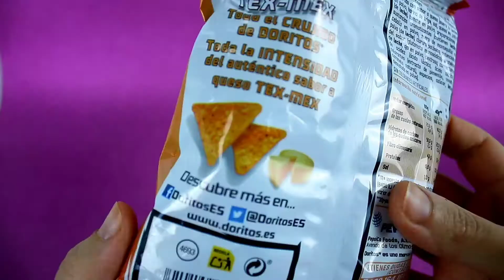ASMR DORITOS Which is The Best Yummy Doritos